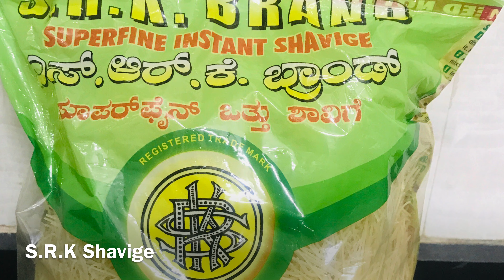Shavige Bath || ಶಾವಿಗೆ ಬಾತ್ || Vegetable Vermicelli Upma || Simple and Yummy Breakfast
Ingredients

350 gms S.R.K Shavige
5 tbsp Oil
Mustard
1 tsp Urad Dhal
1 tsp Chana Dhal
6 to 8 Green Chillies
3/4 cup Beans
3/4 cup Carrot
1/2 cup Peas
1 Capsicum
Turmeric powder
3/4 inch Ginger
1/2 cup Coconut
Fried Cashews
1/2 cup Coriander leaves
1 Lemon juice

Serve with Coconut Chutney
The above measurements serves for around 5 people